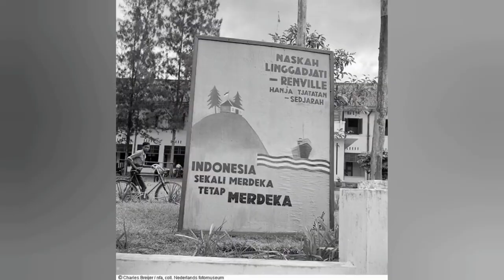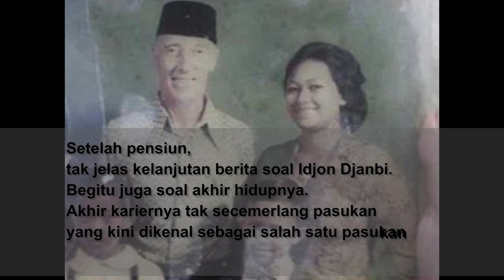Mohammad Idjon Djanbi : Tentara Belanda Pendiri Kopassus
Idjon Djanbi
Tentara Belanda Pendiri Komando Pasukan Khusus Indonesia

Idjon Djanbi adalah nama pemilik komandan pertama pasukan elite TNI AD yang kini bernama Kopassus.

Dulunya Idjon Djanbi bernama Kapten Rokus Bernandus Visser.
Mantan komandan sekolah terjun payung Belanda.
Dia anggota pasukan elite Belanda yang akhirnya bersimpati pada perjuangan Indonesia.

Visser kemudian keluar dari tentara Belanda. Menikah dan masuk Islam.
Kemudian Dia mengganti namanya menjadi Mohammad Idjon Djanbi dan menjadi petani bunga di Lembang.

Komandan Teritorium III Siliwangi Kolonel Kawilarang meminta Mohammad Idjon Djanbi membangun pasukan komando. Pasukan kecil yang tangguh dan mampu bertempur di segala medan.

Ketika diminta kembali memimpin dan mendirikan Kesatuan Komando Teritorium III tahun 1952, bukanlah perkara mudah, Tak ada sumber daya manusia, peralatan dan dukungan dana.

Tetapi, pelan-pelan Idjon Djanbi mewujudkan sebuah pasukan komando yang handal dengan cucuran keringat dan tetesan darah.

Walau sudah masuk Islam, menjadi warga negara Indonesia dan menjadi perwira TNI, tetap saja Idjon dianggap sebagai orang Belanda.

Periode 1950an, sentimen itu memang tinggi. Apalagi Idjon Djanbi diangkat menjadi Mayor. Pangkat yang cukup tinggi saat itu.

Desas-desus Idjon Djanbi adalah mata-mata Belanda kerap dihembuskan sejumlah perwira yang iri. Inisial MID, Mohammad Idjon Djanbi sering dikaitkan dengan Militaire Inlichtingen Dienst, dinas intelijen militer Belanda.

Soal tudingan mata-mata ini juga digambarkan dalam Dalam buku Inside Indonesia's Special Forces yang ditulis Ken Conboy.

Salah satu perwira muda yang tak menyukai Idjon Djanbi adalah Letnan Benny Moerdani,yang baru lulus sekolah instruktur.

Benny mencurigai komandannya ini sebagai mata-mata. Tentu tak ada cukup bukti untuk membuktikan itu.

Sejumlah orang yang tak suka pada Idjon terus bergerak. Setelah Kesko TNI menjadi besar, keinginan mereka untuk mendepak Idjon semakin kuat.

Pada akhirnya Kesempatan itu datang pada tahun 1956, Idjon digeser ke posisi yang tidak nyaman di pusat pelatihan.

Dia tahu dirinya disingkirkan, Idjon marah. Harga dirinya sebagai perwira terusik. Dia meminta keluar dari TNI dan dari kesatuan yang sangat dicintainya.
Padahal susah payah Idjon membangun pasukan komando kebanggan Siliwangi itu benar-benar dari nol.

Idjon Djanbi digantikan wakilnya, Mayor Djailani.

Kariernya sebagai tentara dengan sederet prestasi berakhir sudah. Kemudian Dia memilih bekerja di perkebunan di sekiar Cianjur.

Setelah pensiun, tak jelas kelanjutan berita soal Idjon Djanbi. Begitu juga soal akhir hidupnya. Akhir kariernya tak secemerlang pasukan yang kini dikenal sebagai salah satu pasukan elite terbaik dunia.

sumber: Merdeka.com